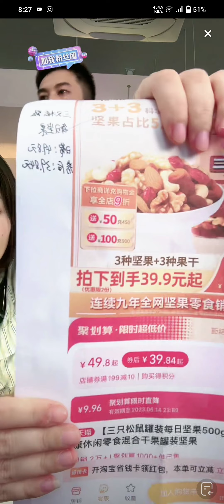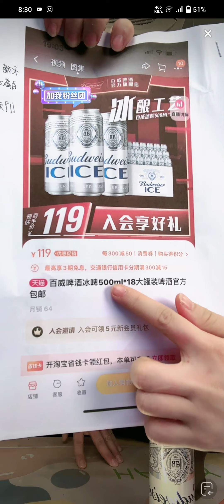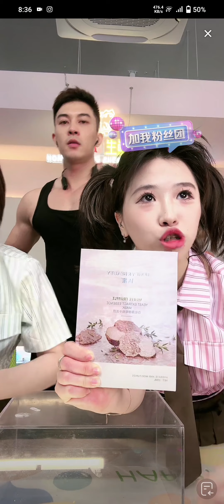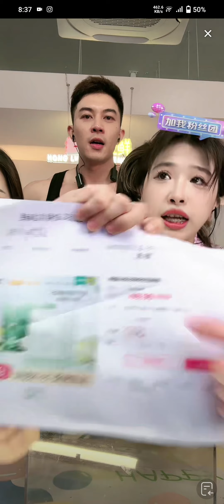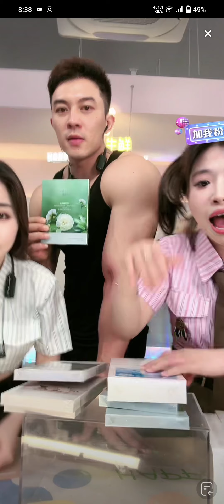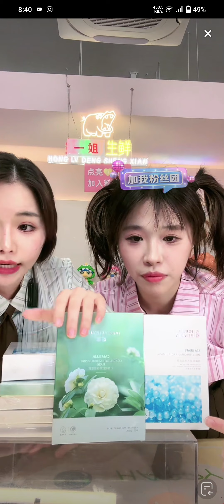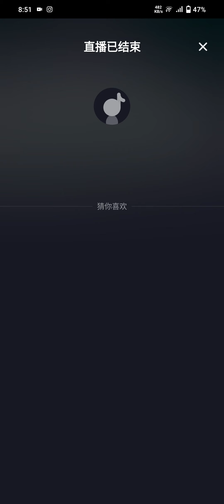红绿灯的黄 抖音直播 2023年6月18日 PART 1/6